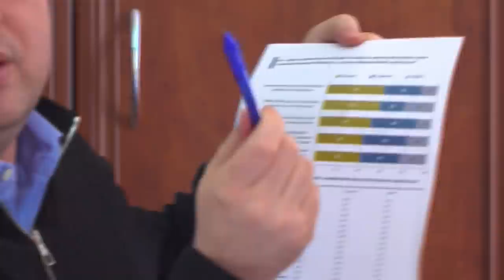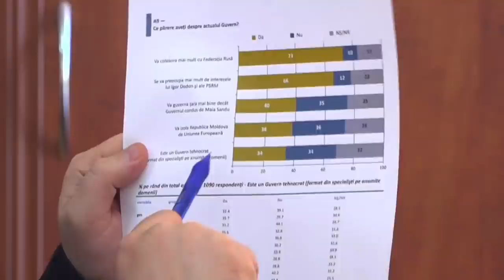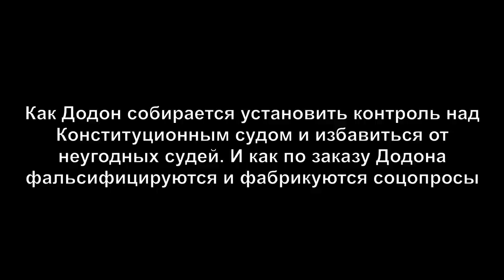Briefing susținut de Liderul Partidului Nostru și primarul de Bălți, Renato Usatîi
Briefing susținut de Liderul Partidului Nostru și primarul de Bălți, Renato Usatîi, cu tema „Scenariile lui Igor Dodon de a lua sub control Curtea Constituțională și de a scăpa de judecătorii incomozi”